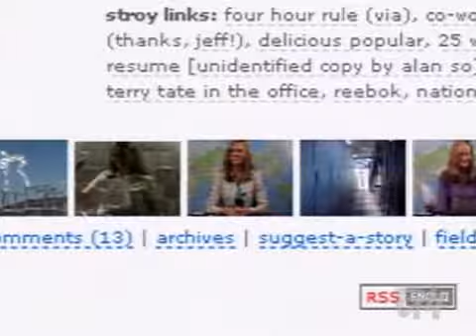Attack Of The Show! - Amanda Congdon interview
Rocketboom's Amanda Congdon talks about the world of video blogging and her news spoof program.